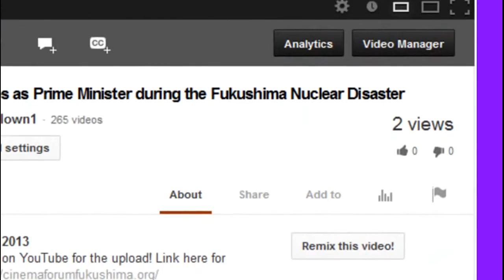Fmr Mayor in Fukushima ADMITS Criminal Neglect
Interview with Katsutaka Idogawa, former mayor of Futaba, Fukushima Prefecture, April 21, 2014:
At 8:00 in
Katsutaka Idogawa, former mayor of Futaba, Fukushima Prefecture: I'd like to show you a table with radiation levels around Chernobyl. Radiation levels [for evacuation] around Fukushima are four times higher than in Chernobyl, [...] Exposing people to the current levels of radiation in Fukushima is a violation of human rights. It's terrible. [...] In many cases, evacuees are forced to return.
At 21:30 in
Idogawa: I'm really ashamed for my country, but I have to speak the truth for the sake of keeping our planet clean in the future. [...] The same thing happened with Hiroshima and Nagasaki. The authorities lied to everyone. They said it was safe. They hid the truth. That's the situation we are living in.

Moving testimony by Katsutaka Idogawa, please watch! Use remix button! Published on Apr 21, 2014 "Nearly three years ago, Fukushima nuclear plant disaster forced thousands out of their homes. This also led to deaths of many more. Tokyo claims the effects are all but gone; however disturbing facts sometimes rise to the surface. To shed some light on the mystery of Fukushima Sophie Shevardnadze talks to former mayor Katsutaka Idogawa.

original upload with remix button called: 'Kids die, govt lie!' Ex - major exposes real scale of radiation in Fukushima by r3VOLt23

Mayor in Fukushima during 3/11: Officials lied to everyone and hid the truth — It's a violation of human rights to expose people to radiation like this, it's terrible — Evacuees are forced to return, I'm really ashamed for my country (VIDEO)

Scientists: Plutonium released from Fukushima "is of radiological concern"; Reactor must be source, not spent fuel pool — Study: Plutonium found 120 km from plant; "Pu and non-natural uranium certainly increased in environment"

Top Nuclear Official: "Ground sinking" beneath Fukushima reactor buildings a concern — Gov't experts looking closely at risks from changes to flow of underground water

Former Official: Fukushima radiation is killing children... heart problems, leukemia, thyroid — Terrible things are going on — Authorities hiding truth from world — We need to admit many people are dying, but we're not allowed to say that (VIDEO)

Japan Times: "Irreparable damage" from Fukushima — Plant's boss admits water problems "out of control" — Catastrophe "remains ongoing... shows no signs of resolution"

CBS San Francisco: Record number of sick seals & sea lions — Doctor: A lot with "large pockets of green and yellow puss all over their body" (PHOTO & VIDEOS)

Concerned officials now considering ban on Japan food items — Nuclear scientists previously told gov't to halt all imports after finding high radiation levels — Never implemented due to fear of hurting bilateral relationship

NBC: Record level of sick or injured California seals and sea lions turning up — "The numbers are extraordinary" — "Scientists worried... The worst kind of perfect storm" — Pups should be weighing 2 or 3 times as much, "severely malnourished" (VIDEO)

NHK Special: Extremely toxic water 4,000,000 times gov't limit in trenches between Fukushima reactors and ocean — Experts: "Source of contamination for Pacific" — "Levels too high for them to get more precise look at situation" — Reporter: Plutonium leaked out after fuel rods damaged (VIDEO)

Manager of Fukushima Plant: "We have to pay for what we have done" — "Repeated efforts have failed" to bring site under control — "It's embarrassing to admit"

Sabotage at Fukushima Daiichi? Worker: "Someone did it on purpose... I'm convinced, it was intentional" after basements flooded with 200 tons of highly radioactive water — NHK: "Error or deliberate act"? — Official: Security cameras needed

AP: Crews retreat after nuclear material found at WIPP — Officials: Correct to turn back, contamination was increasing — Robots brought to site for radiation levels too high for humans — 'Significant amount of information' will be revealed to public in next few days (VIDEOS)

Mistake at Congressional Hearing? Senator: "Radioactive releases from WIPP have been at levels that are a public health danger" — EPA: "This is a big deal" (VIDEO)

"We've been deceived" — Asahi: Gov't withheld Fukushima radiation data; Not released until residents moved back in — Kyodo: Skepticism growing; "Incident likely to amplify public health concerns"